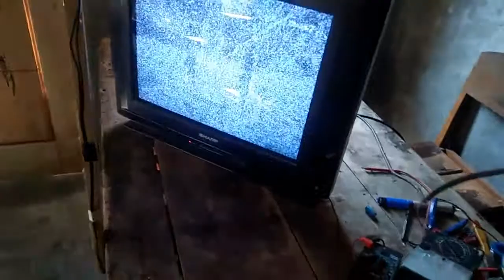cara membuat antena tv uhf dari gantungan baju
antena tv ini sangat sederhana terbuat dari gantungan baju walau di dalam ruangan yg tertutup tapi masih sanggup menangkap siaran dari station tv untuk mendapatkan siaran lebih baik pemasangan antena tv bisa di luar ruangan yg terbuka